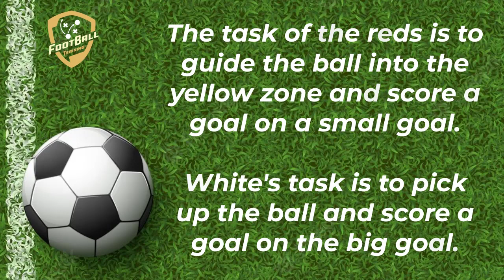Benfica - Build Up Game 3v2 to 4v3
Benfica - Build Up Game 3v1 to 4v3

The task of the reds is to guide the ball into the yellow zone and score a goal on a small goal.

White's task is to pick up the ball and score a goal on the big goal.

fußballübungen
fussballtraining
soccer drills
football drills
manchester
manchester city training
guardiola training
pep guardiola
fussballtraining
doppelpass
fußball
fussballtraining
fußballübungen
football training drills
finishing drill
finishing exercises
finishing training
crossing and finishing
Shooting Drills
shooting training
benfica
benfica training
benfica training session
benfica lizbona